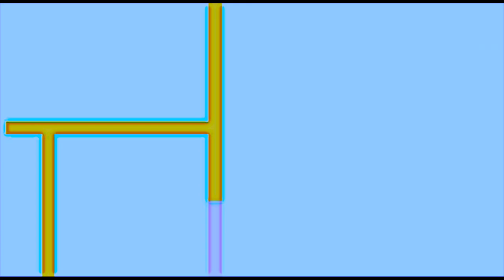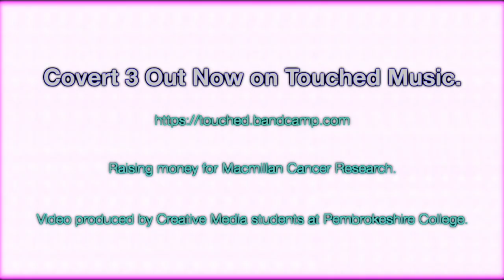touched music with credits